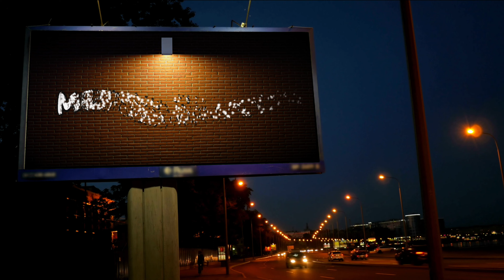THE ARK: Market Bros Play Halo 3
We make our way across the wasteland facing heavy resistance. The assault on the control room has begun.